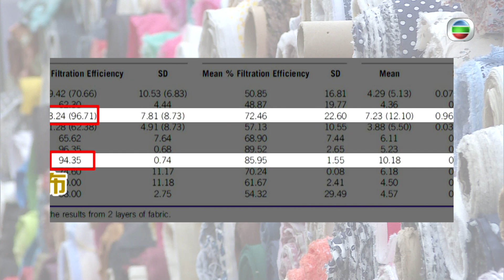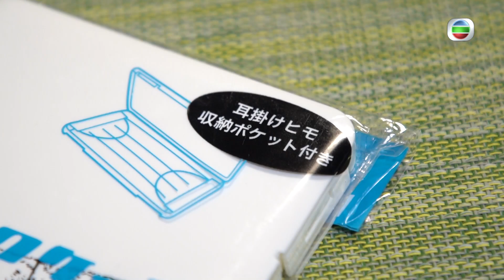東張西望 | 自製布口罩 | 選材不當反有害 | 濾芯 | 口罩收納套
【東張西望】自製布口罩 選材不當反有害

疫情口罩需求大增，買唔到口罩坊間就自製布口罩，究竟應該用咩布料才合格？用咩材料會防菌？有人話吸塵袋、廚房紙等等材料用作口罩中層濾芯又可行嗎？主持仲會示範自製口罩收納套。